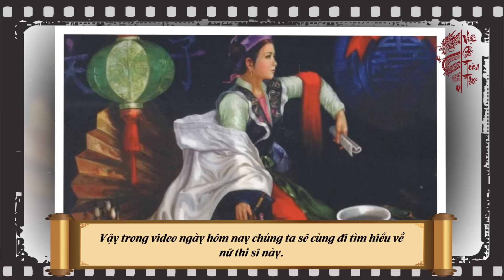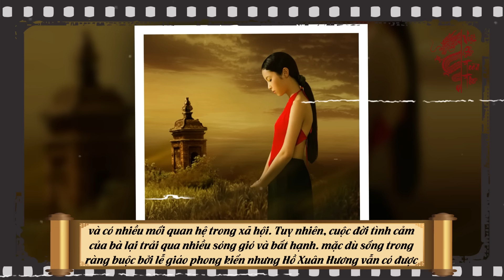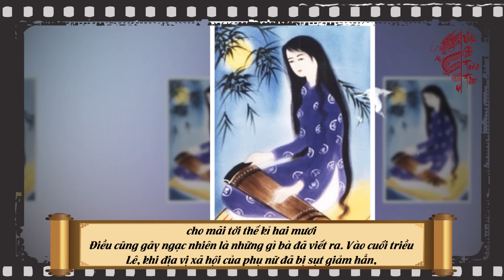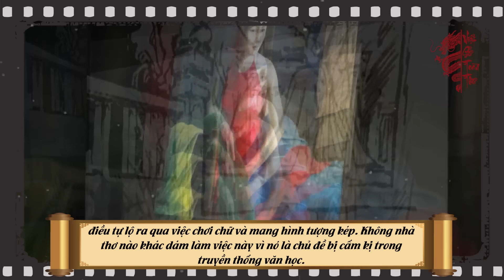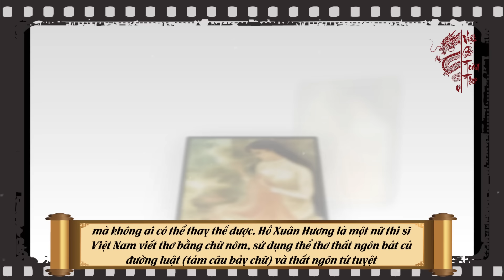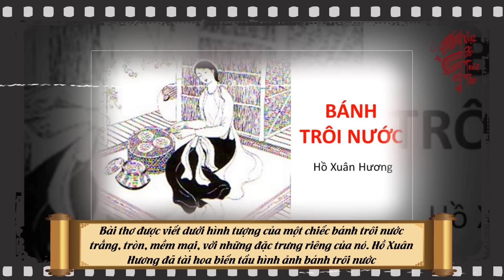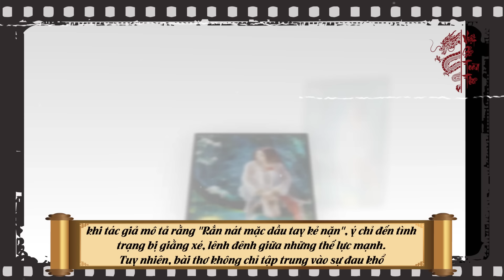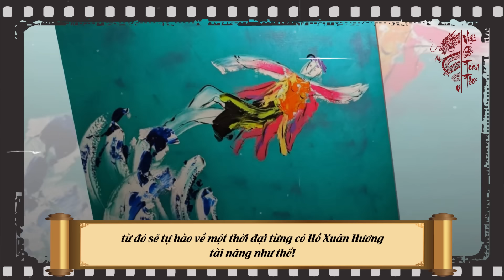Con Người Thật Của Nữ Thi Sĩ HỒ XUÂN HƯƠNG | Việt Sử Toàn Thư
Nội dung:Hồ Xuân Hương, cái tên mà trong lịch sử văn học Việt Nam vẫn tỏa sáng như một ngôi sao. Đi ngược lại phần đông, bà tìm ra cho mình một con đường khác biệt hoàn toàn. Nếu “Truyện Kiều” của Nguyễn Du được truyền khẩu rộng rãi trong dân gian thì thơ Quốc âm của Hồ Xuân Hương, là những bài như Mời trầu, Tự tình, Quả mít, Bánh trôi,... với lối chơi chữ ”ngông” mà chẳng một thi sĩ nào dám thử sức, những áng văn thơ đầy ẩn dụ, khiến người nghe phải đỏ mặt tía ta, nhưng lại bị cuốn vào từng câu chữ khó lòng mà thoát ra. Chính vì thế mà người đời mới tôn xưng gọi bà là “Bà chúa thơ Nôm”.Tài năng là vậy, nhưng cuộc đời bà lại lắm gian truân, từng nhiều lần chìm nổi. Vậy trong video ngày hôm nay chúng ta sẽ cùng đi tìm hiểu về nữ thi sĩ này. các bạn cũng đừng quên like, share và đăng ký kênh để kịp thời cập nhất những thông tin mới thú vị nhất.